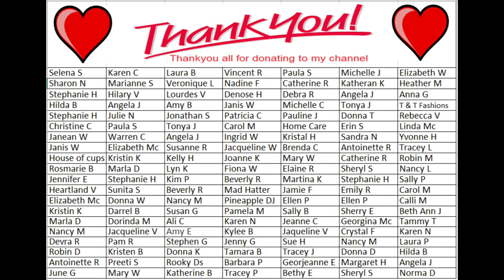#1962 How Will Bees And Flowers Look In A Huge Resin Fish?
MY 'BLOOM' WHITE PIGMENT PASTE IS NOW AVAILABLE IN MY EBAY AND AMAZON STORES
My ebay store

Thankyou sooo much for supporting my channel. Any contribution is greatly appreciated.

Resin Betta Fish
I used Platinum River Table resin to make this gorgeous Fish.
Ebay Betta Fish mold
Amazon Betta Fish mold

US Let's Resin